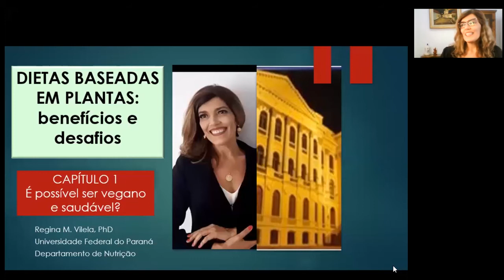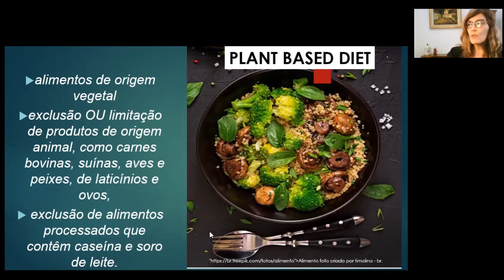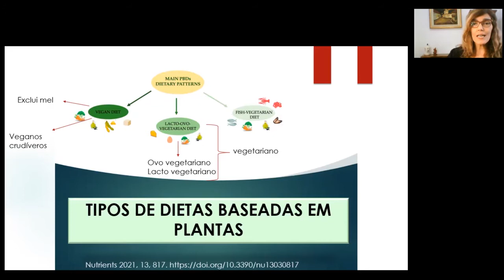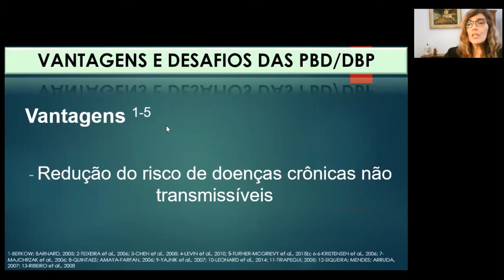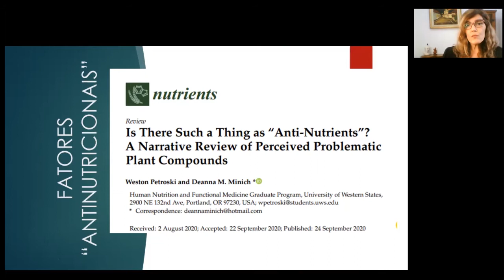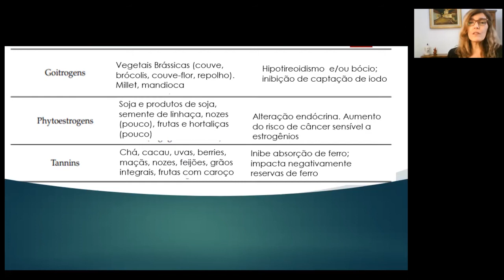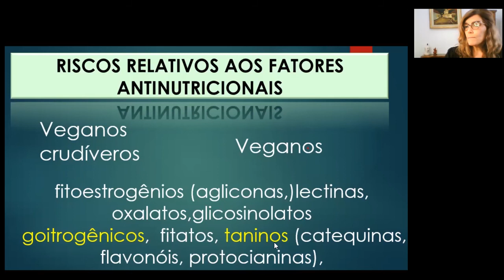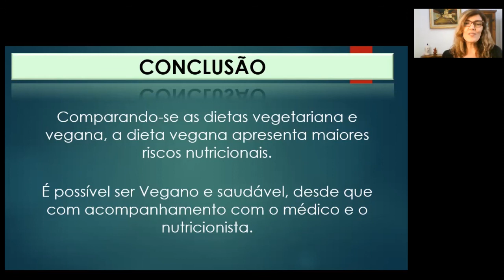É POSSÍVEL SER VEGANO E SAUDÁVEL?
Hoje começa a série: Dietas Baseadas em Plantas ! Tudo que você queria saber sobre dietas vegetarianas, veganas e onívoras.  Serão 5 capítulos super interessantes! Venha entender, de uma vez por todas, as diferenças destas dietas do ponto de vista nutricional.